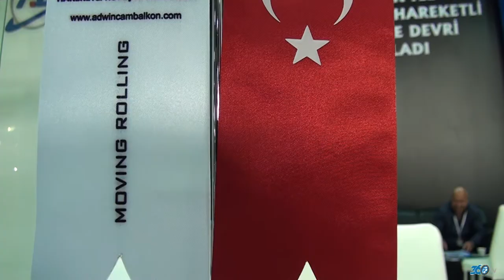Adwin Cam Balkon - Tüyap Kapı Pencere Cam Fuarı 2016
Adwin Cam Balkon için Tüyap  Kapı Pencere Cam (2016) fuarında hazırlamış olduğumuz fuar tanıtım filmi